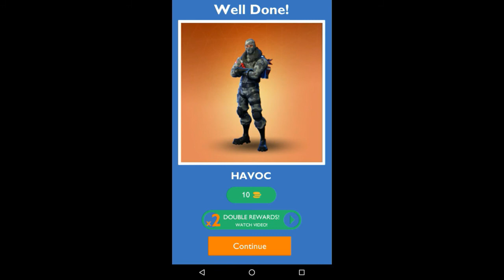Guess the Picture Quiz for Fortnite level 92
Stuck on Guess the Picture Quiz for Fortnite Level 92 - Here are the answers. If you need help with all the answers check out this